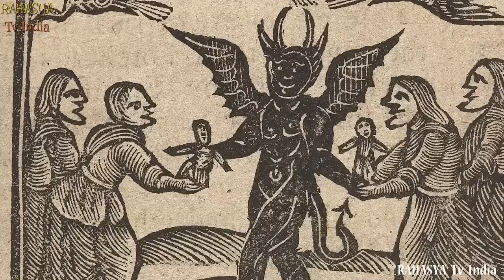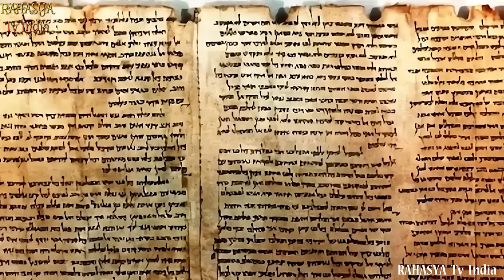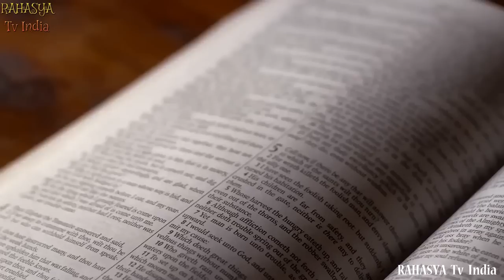वैज्ञानिक भी हैरान हैं इन खोजों से || 9 Most Mysterious Archaeological Sites Discovered!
9. Koi Krylgan Kala
Located in Uzbekistan, Koi Krylgan Kala is a large ancient temple complex and ceremonial center that was built by a Persian society known as the Chorasmian Dynasty around 400 B.C. We don’t know much about this civilization but it was an integral part of central Asia that was spoken about by the Greeks.

8. MERV
Merv is an ancient metropolis located along the historic Silk Road trading route in the Karakum Desert in southern Turkmenistan. It was once the biggest city in the world! Its history spans 4,000 years, starting as early as the sixth century B.C. The walled city, which served as the capital of numerous kingdoms over the centuries, peaked during the 12th and 13th centuries, during which time its population reached over a half-million residents and continued growing.

7. A Palace In Enemy Territory
During the 1940s, Russian construction workers discovered the ruins of a seemingly out-of-place ancient palace in southern Siberia, near the modern-day city of Abakan. The 2,000-year-old structure resembled a typical Han Dynasty Palace, leading experts to wonder what it was doing in Russia, close to the Mongolian border -- far from the Han Empire’s regional stronghold in China.

6. Kemune
Last year, the ruins of a Bronze Age city called Kemune appeared when a drought dried up Iraq’s Mosul Dam reservoir. Researchers had originally discovered the site in 2010, but were unable to study it until water levels were low enough to expose it.

5. Denge Sound Mirrors
If you happened to walk past the three massive concrete structures known as the Denge Sound Mirrors without knowing what they are, you would probably think they are pretty creepy!!  Located near the hamlet of Dungeness in Kent County along the English coastline, the so-called “listening ears” are acoustic mirrors that served as an early warning system that alerted the military to enemy aircrafts and ships in the English Channel.

4. Ancient Tundra
For a long time, scientists believed that glaciers eroded landscapes as they traveled over them, obscuring anything of archaeological or scientific value that could have possibly been present beforehand. But they learned that this is not always the case when, in 2014, an international team of researchers discovered a preserved ancient tundra landscape beneath two miles (3 km) of ice in Summit, Greenland.

3. The City Of Ur
The ancient Sumerian city-state of Ur is famously mentioned in the Bible as the place that Abraham left when he relocated to Canaan. But many people don’t realize that it was, in fact, a real place, and that it became prosperous and significant in its own right, as a major trade center, before it was mentioned in Scripture.

2. Moche Ruins
In early 2018, archaeologists announced the discovery of a ceremonial banquet hall and other artifacts left behind by the cryptic Moche culture at the Huaca Limón de Ucupe monument in northern Peru. Among the finds were also human remains.

1. Hardknott Fort
During the second century, the Roman Emperor Hadrian ordered the construction of Mediobogdum, a small fort in Cumbria County, England that sits along a remote hill pass called Hardknott Pass. Built during the early second century, it’s one of several forts dotting the region that once housed Roman soldiers.

From lost civilizations that you have never even heard about to some of the most amazing finds of the 20th century, here are 9 of the most mysterious archaeological sites.